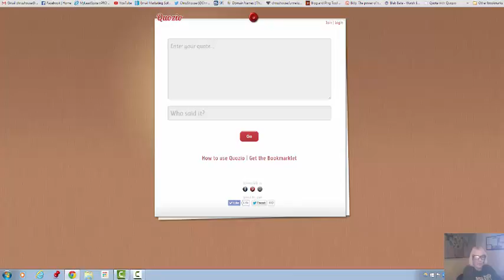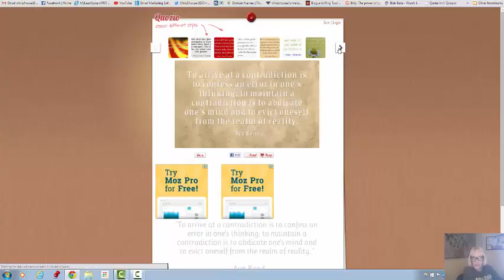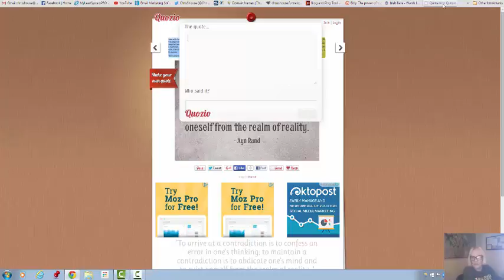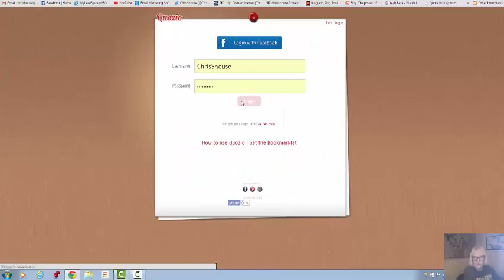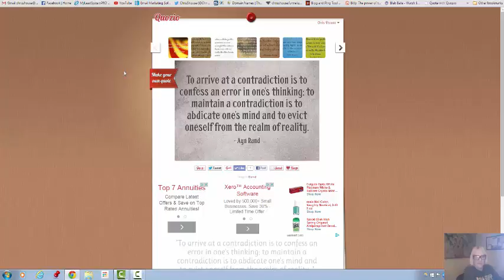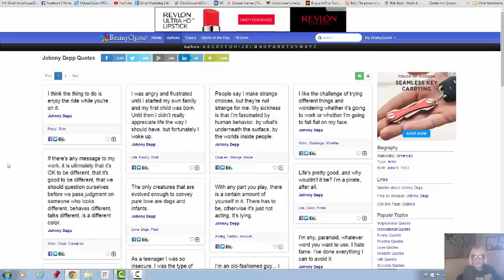Quozio Quotes and Brainy Quotes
Quozio Quotes and Brainy Quotes give you the tools to put very cool and visual postings on all your social media.